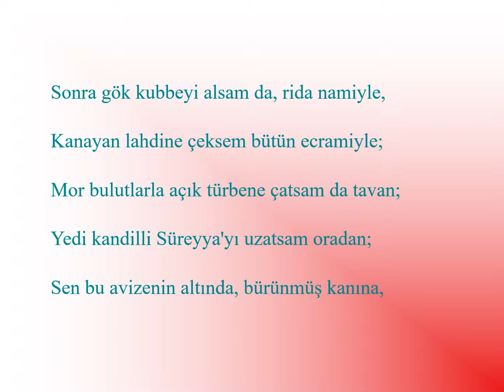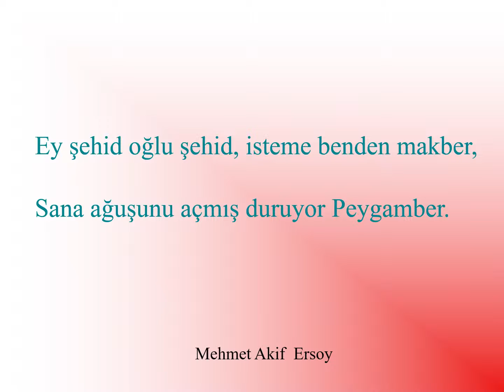Çanakkale Şehitlerine / Çanakkale Şehitlerine Şiiri